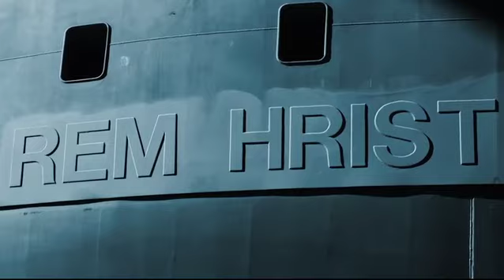Rem Hrist and Rem Mist, ULSTEIN PX105 PSV design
A presentation of the PSVs 'Rem Hrist' and 'Rem Mist', sister vessels of the PX105 design. The ships are designed and delivered by ULSTEIN in 2011 to ship owner Remøy Shipping.